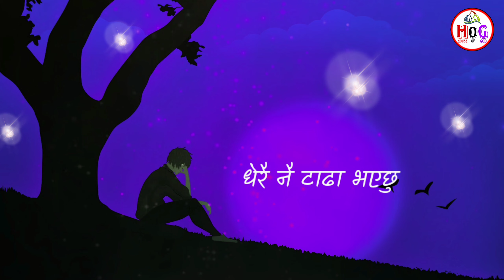jiwan mero adhurai bhayo || youths camp songs || nepali christian songs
mero adhurai bhayo || youths camp songs || nepali christian songs
सबैलाई जय मसीह !
यो channel विभिन्न christian क्रियाकलापहरु upload गर्नका लागि बनाइएको हो l Christian भजन, वचन लगायतका विभिन्न आशिषमय क्रियाकलाप हरुलाई video मा समेटेर अपलोड गर्ने छौँ l